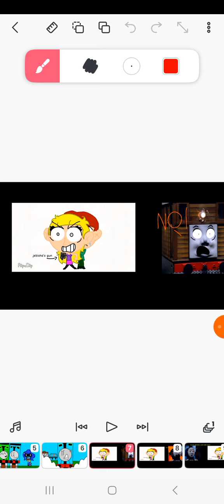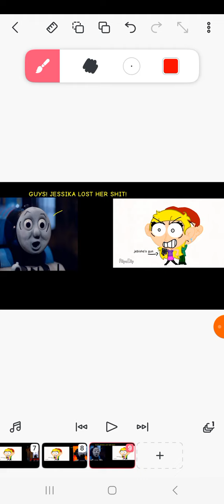Toby Is about to be blown away Tom (me) Decided to kill jessika right away And Thomas Calls For Help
So toby is about to get shot Tom (which is officially me) Decided not to be afraid and decided to kill both jessika and lex tom ( Which is me) said: kill me and I kill you monsters! Thomas On the other hand calls for help